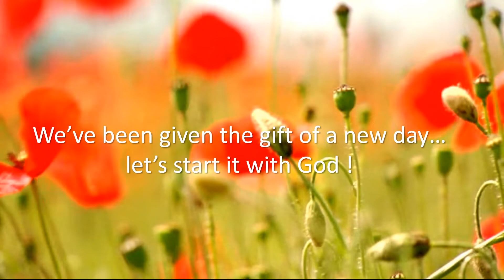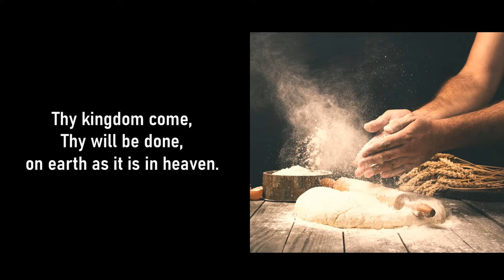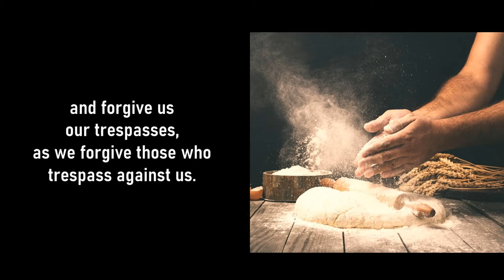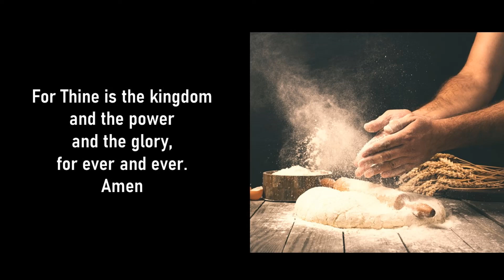THE THURSDAY THREE - a daily devotional for June 2